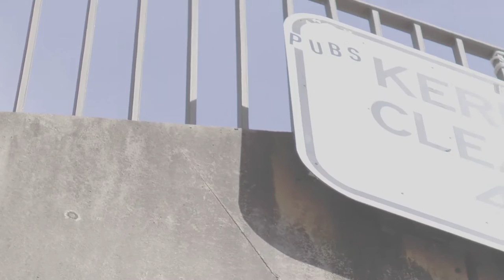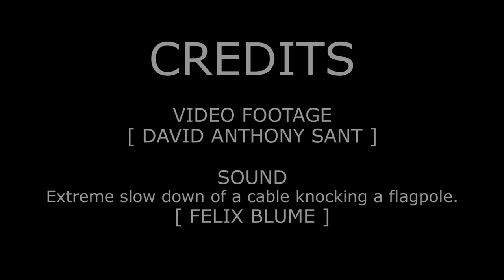'over against'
Montaged footage of Saturday morning clientele vacating a crowded inner western Sydney train station platform then walking single file across a narrow footbridge to Sydney’s largest fruit and vegetable market is edited together with diagonally aligned glimpses of estranged neoclassical sculptures and urban utilitarian constructs.